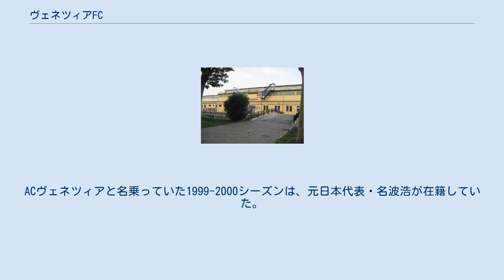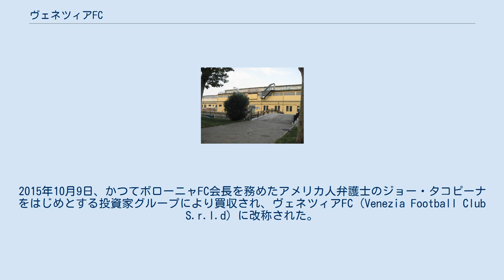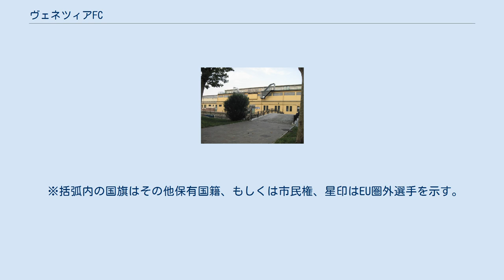ヴェネツィアFC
ヴェネツィア・フットボール・クラブ（Venezia Football Club S.r.l.）は、イタリア・ヴェネト州ヴェネツィアを本拠地とするサッカークラブである。
1940-41シーズンに、コッパ・イタリアを獲得した古豪。
 2021-22シーズンはセリエAに所属。
 1987年から2002年まで、マウリツィオ・ザンパリーニ（現パレルモ会長）がクラブを所有。
ACヴェネツィアと名乗っていた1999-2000シーズンは、元日本代表・名波浩が在籍していた。
 2005年、それまでのACヴェネツィア (Associazione Calcio Venezia 1907) からSSCヴェネツィア (Società Sportiva Calcio Venezia) にチーム名を変更した。
 しかし、かねてより経営の危機が囁かれていた2008-09シーズン終了後、二度目の破産。
FBCウニオーネ・ヴェネツィア (Foot Ball Club Unione Venezia) と改名し再結成のうえ、2009-10シーズンにセリエDから再スタートした。
2011-12シーズンにセリエDで優勝したのに続き、翌シーズンのレガ・プロ・セコンダ・ディヴィジオーネでもタイトルを獲得しレガ・プロ・プリマ・ディヴィジオーネに昇格した。
 2014-15シーズンは12位で終えたが、翌シーズンのレガ・プロへの登録が叶わず降格となった。
2015年10月9日、かつてボローニャFC会長を務めたアメリカ人弁護士のジョー・タコピーナをはじめとする投資家グループにより買収され、ヴェネツィアFC (Venezia Football Club S.r.l.d) に改称された。
 2020-21シーズンを5位で終えたが昇格プレーオフを制し、2001－02シーズンぶりのセリエA復帰が決定した。